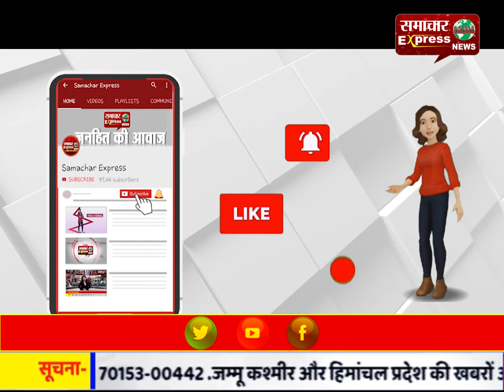छत्तीसगढ़ के फंसे छात्रों को कोटा से लाने के लिए 97 बसें भेजी